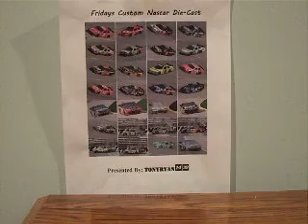FCND (9)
ESPN U, watch it!